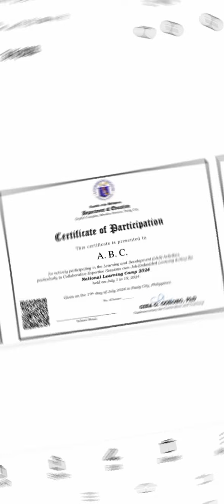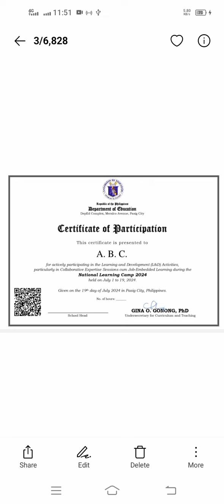NEED HELP?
Need HELP? On this?